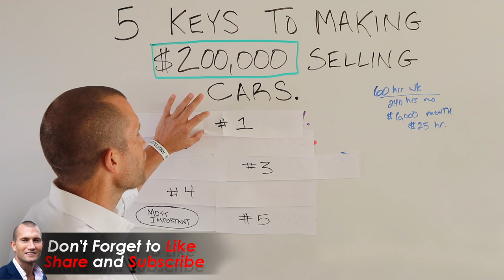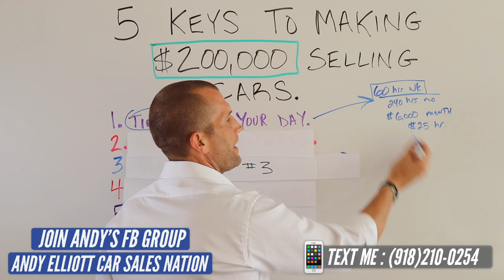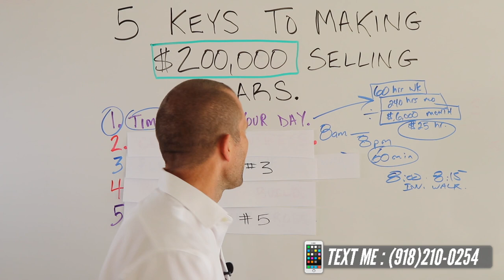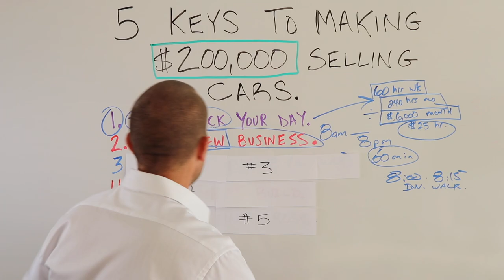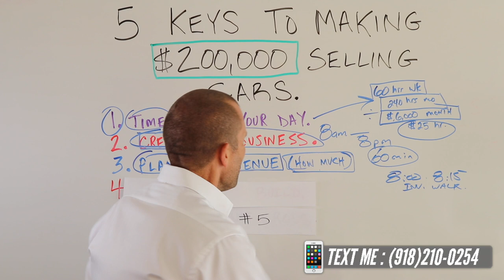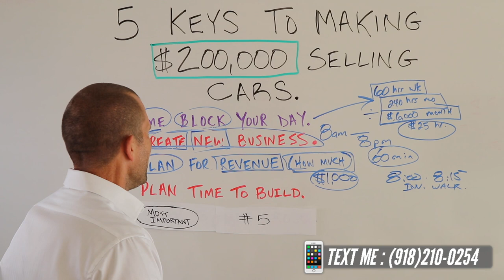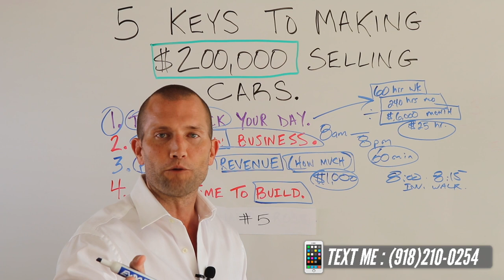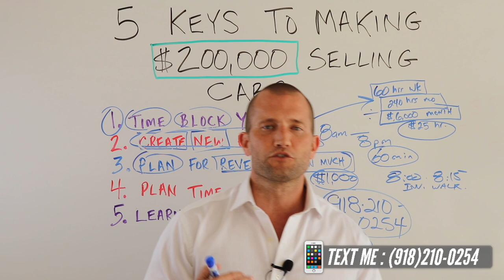5 Keys to Making $200K Selling Cars With Andy Elliott